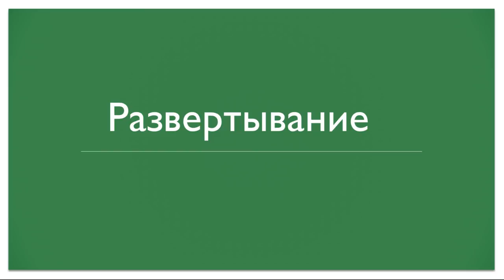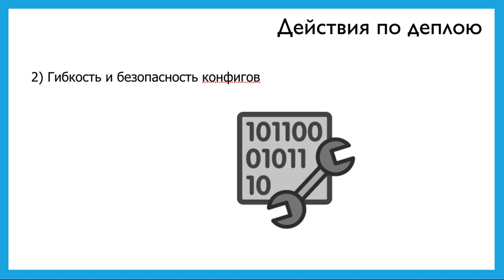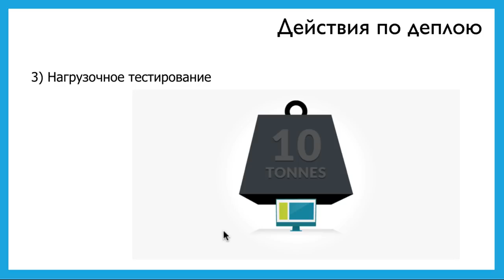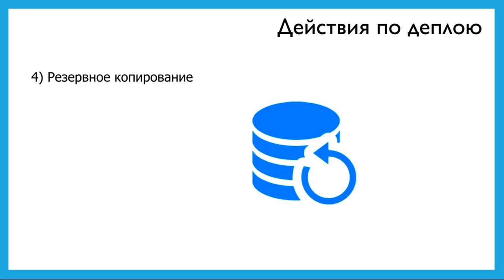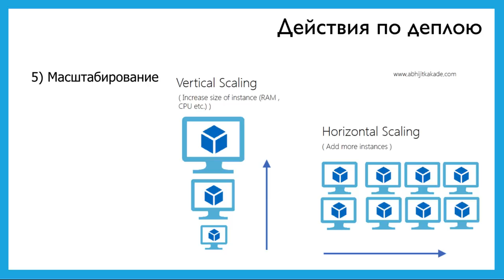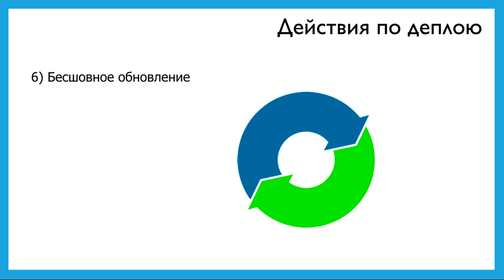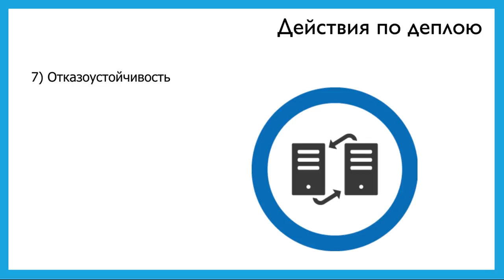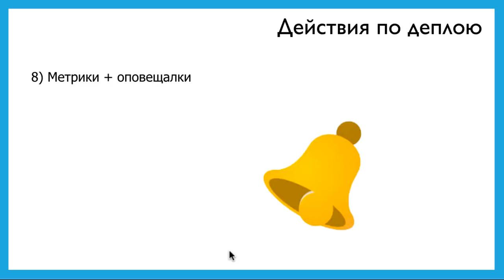Пример задач DevOps-инженера работающего с биткойном и прочими криптовалютами.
Продолжаю описывать примерную задачу девопс инженера, который работает с криптой. В этот раз говорю о деплоях. Все очень поверхностно, без технических деталей, можно сказать что это такой взгляд на задачки без нюансов